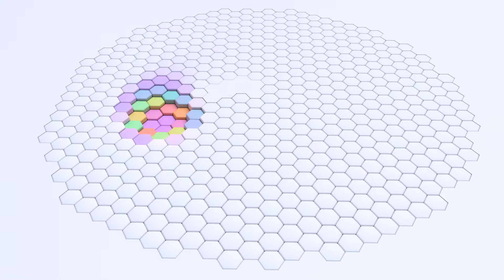Fill in the Blanks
Created in Houdini 19.5.303 LC and rendered in Mantra.